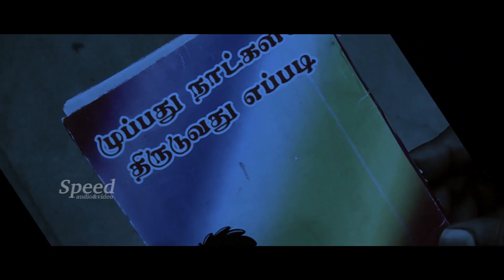പൊളിച്ചൂട്ടാ...Malayalam Tamil Mix Comedy | New Movies Comedy | Latest Uplod 2017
പൊളിച്ചൂട്ടാ...Malayalam Tamil Mix Comedy
Tamil Dubbing Movie Comedy Latest Film Comedy Tamil Super Comedy  Leading Artist Movie Dubbed in Malayalam Language

N Santhanam is an Indian film actor and comedian who has predominantly appeared in Tamil films. Beginning his career as a comedian on television, he rose to fame through his performances in STAR Vijay's Lollu Sabha enacting the lead role in spoofs of Tamil films. He was subsequently given a chance by actor Silambarasan to feature in a supporting role in Manmadhan (2004) and then was signed on to appear in a host of films, notably winning good reviews for his work in Sachien (2005) and Polladhavan (2007). He appeared in a one-off leading role in Shankar's production Arai En 305-il Kadavul (2008) and subsequently became a staple feature as a comedian in successful Tamil films during the period, with his market popularity helping stuck films find distributors.[2][3] Santhanam has also had embarked on collaborations with directors including gaining positive reviews for his work in M Rajesh's comic trilogy of Siva Manasula Sakthi (2009), Boss Engira Bhaskaran (2010) and Oru Kal Oru Kannadi (2012), winning the Vijay Award for Best Comedian for each one. He has also repeatedly collaborated in the films of A L Vijay, Siva and Sundar C as well as in films featuring Silambarasan, Arya and Udhayanidhi Stalin.
His consistently well-received performances and box office appeal in the early 2010s prompted the film industry to dub him as the "Comedy Superstar".[4] In 2012, he began a film production company named Handmade Films and produced his first film, Kanna Laddu Thinna Aasaiya (2013), which went on to become a commercially successful venture. Meanwhile in 2014, he starred in the leading role again in the action comedy Vallavanukku Pullum Aayudham (2014), winning critical and commercial acclaim.[5] In Dec 2015 Forbes India Magazine listed Santhanam in 2015 Celebrity 100, at the 52nd position and at 17 by Money Rank (earnings)